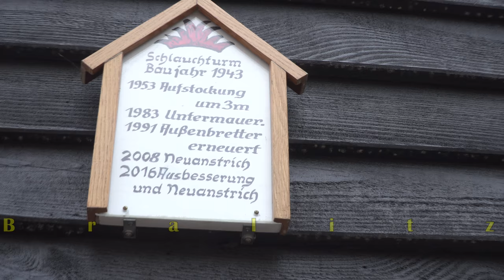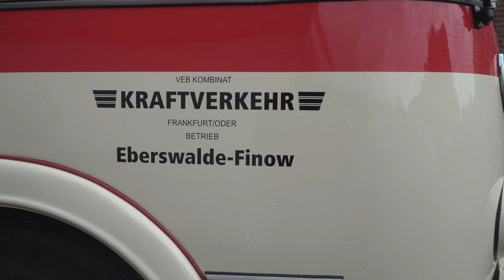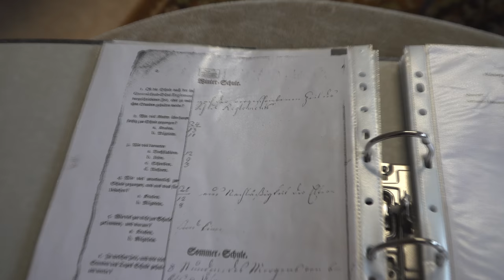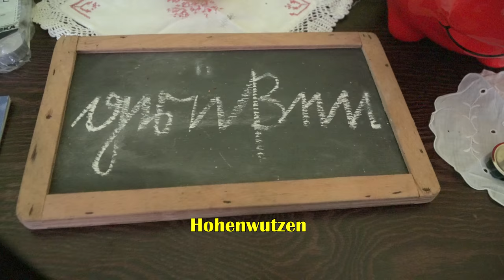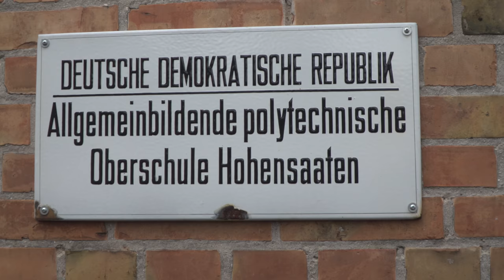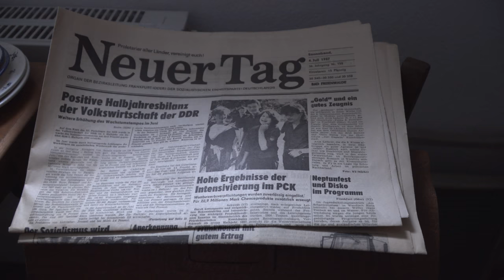Ortschronisten besuchen die Ortsteile von Bad Freienwalde